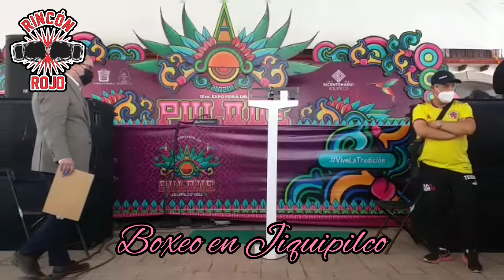Boxeo en Jiquipilco en la Feria del Pulque